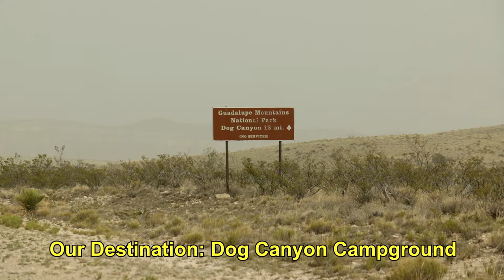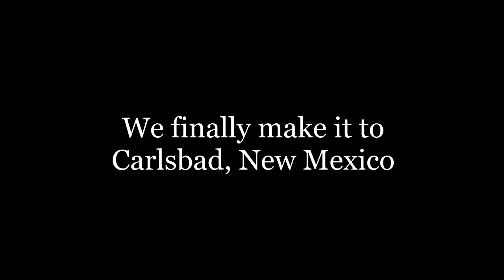Overlanding to Carlsbad Caverns, Aoudad Sheep - Long Version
This is the long version of our trip from Baca Campground in Lincoln National Forest, New Mexico to Carlsbad Caverns National Park in New Mexico. It was a long day of travel, a great diversity of landscape and weather, and lots of wind and dirt blowing.

The pay off to see Carlsbad Caverns was so worth it. Getting to see the Aoudad Sheep (Barbary Sheep) was an incredibly pleasant surprise.

This is a link to the shorter version of this video that shows only Carlsbad Caverns and the Aoudad/Barbary Sheep
We fear this one is so long that folks may not watch through all the travel bits to see the coolest part, which is the caverns and the wild sheep.